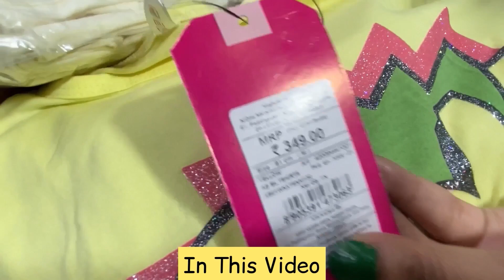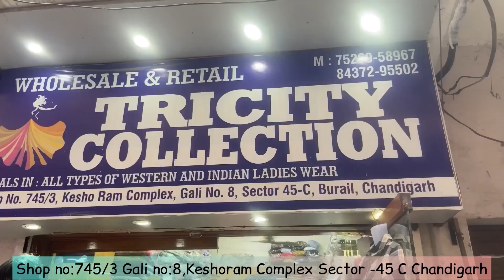Sweaters,Jeans,Shrugs,Woolen Skirts, etc . | Summer Sale😍 | Winter Collection 2022 -2023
ADDRESS:
Shop no:745/3 ,Gali no:8
Keshoram complex,Sector-45 C,Chandigarh

Retail & Wholesale shop